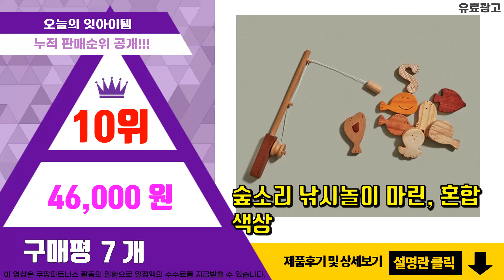숲소리 추천 판매순위 Top10 || 가격 평점 후기 비교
❤️❤️❤️요즘 가장 많이팔린 숲소리 추천❤️❤️❤️

[00:01]
10위. 숲소리 낚시놀이 마린, 혼합 색상 [46,000원]

[00:06]
9위. 숲소리 주방놀이-소꿉놀이세트v2, 혼합 색상 [220,000원]

[00:11]
8위. 숲소리 사자실꿰기, 1개 [17,000원]

[00:16]
7위. 토도리브로 원목교구 달려라 씽씽자동차, 혼합색상 [33,410원]

[00:21]
6위. 숲소리 장난감자동차-미니카5종세트 [69,000원]

[00:26]
5위. 숲소리 신나는악기세트, 단일색상/23 x 16.5 x 6cm [46,000원]

[00:31]
4위. 숲소리 블럭실꿰기, 1개 [29,000원]

[00:36]
3위. 숲소리 낚시놀이 오션, 혼합 색상 [43,000원]

[00:41]
2위. 숲소리 블럭-천연블럭33P, 혼합 색상 [59,000원]

[00:46]
1위. 숲소리 끼우기퍼즐-두더지 가족찾기, 혼합 색상 [48,000원]